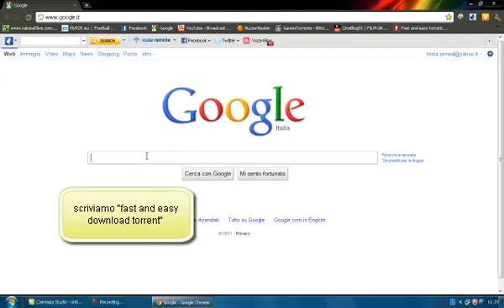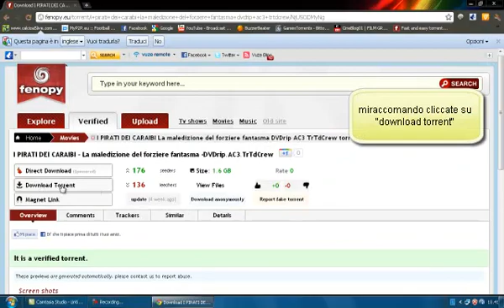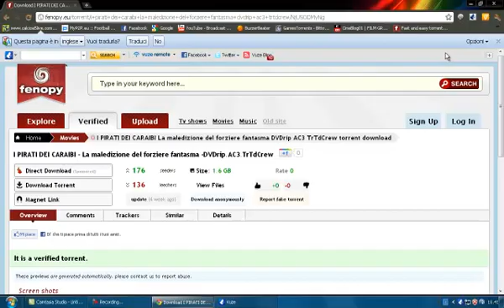sito dove scaricare file torrent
in questo sito si possono scaricare:giochi,film,canzoni,video ecc.